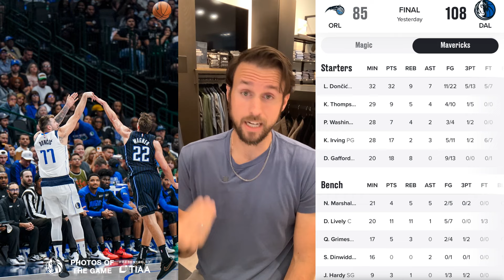Mavs cruise in bounce back win over Magic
A cakewalk in Big D.